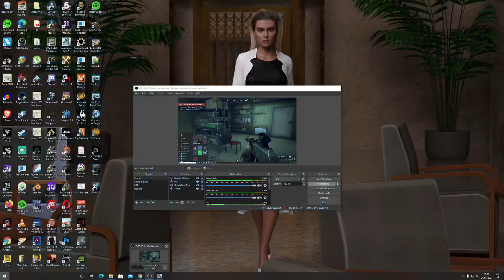Generation Zero S2 EP67 Holy Moly, It's Mad!